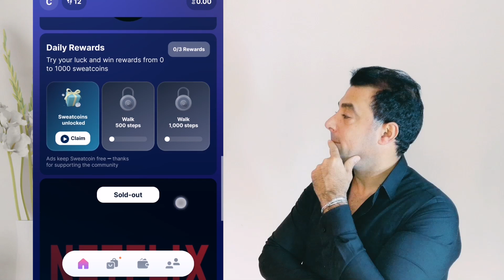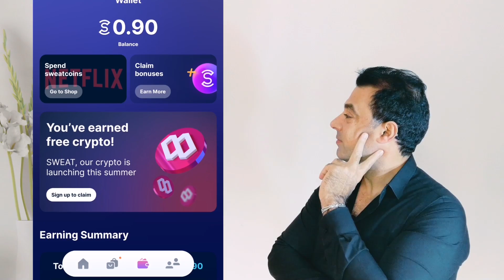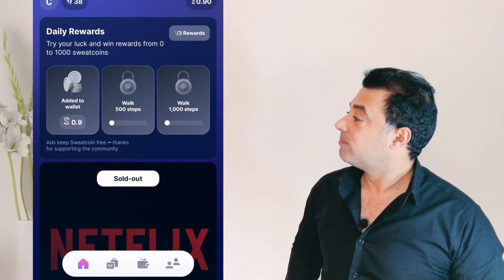اكسب دولارات من متجر بلاي وهواوي واستلمهم من فودافون كاش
اكسب دولارات من متجر بلاي وهواوي وانت بتتمشى واستلمهم من فودافون كاش واكسب دولارات من متجر بلاي وهواوي وانت بتتمشى ومرفق طريقة تثبيت جميع خدمات برنامج سويت كوين من جوجل على اي هاتف هواوي او اندرويد من خلال الرابط التالي
Check out this free app — It Pays to Walk 🚶

باختصار لازم تدخل على الرابط ده عشان تنزل البرنامج واشوفك عندي عشان كل 1000 خطوة بتتحسب لك بنقطة واحده وكل ما تجمع الف نقطة هشتريها منك بتحويل النقاط على حسابي بقيمة 100 جنيه هتتحولك على فودافون كاش ايوه فلوس حقيقية يلا مستني ايه نزل الابلكيشن واستفيد كل ما تتحرك